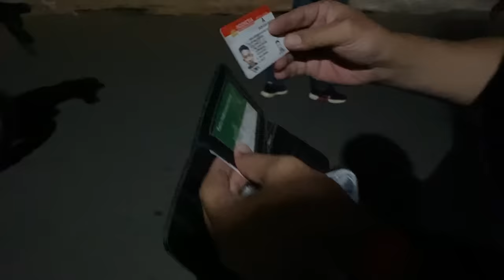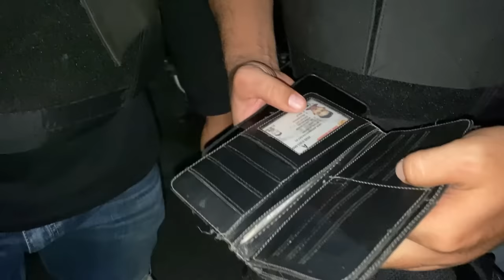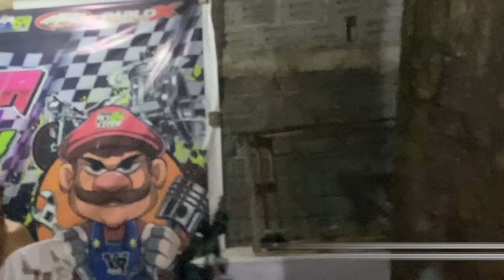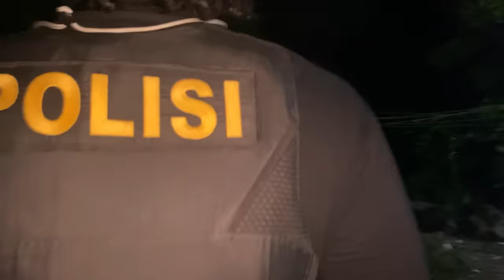BARU 1 HARI DI AKTIFKAN, TIM TARSIUS REBORN LANGSUNG M3NGAM4NKAN P3L4KU S4J4M JENIS SAMURAI!